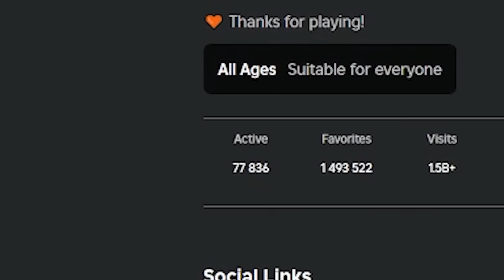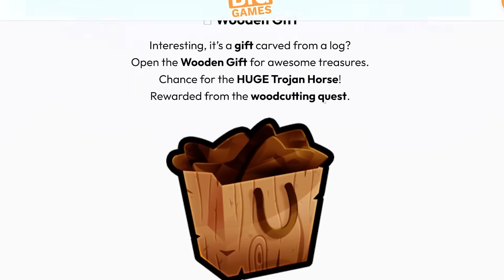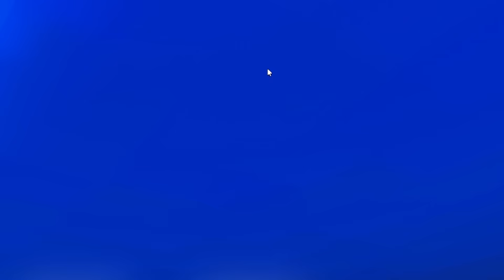SIGMA Preston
Miniaturke robił 7 letni widz. Preston to pierdzielona legenda. Nie mam nic więcej do powiedzenia.
📲 ŚLEDŹ MNIE:
Tutaj są tylko Tagi dla zasięgu:
Big Games
Preston
Happy Pet Game
PetSimulator99
PSX
HUGE CAT
HUGE PET
MIT
POGROMNY MITÓW
OPENING
ROBUX
ROBUXY
OTWIERANIE JAJEK
2023
PRESTON
BuildIntoGames
Hack
TITANIC
MYTHICAL
mythical
titanic
hack
preston
robux
robuxy
robuks
opening
opening jajek
huge cat
ceny petów
partner
fake
roblox studio
jak wysyłać robux
darmowe robux
za darmo robux
styczeń
luty
marzec
kwiecień
maj
czerwiec
lipiec
sierpień
wrzesień
październik
listopad
grudzień
roblox
roblox pl
po polsku
roblox
weryfikacja
scam
jak ignorować graczy roblox
weryfikacja roblox
ochrona roblox
spend robux
tanie robux
allegro
free robux
bloxburg
najlepsze gry roblox
horror
RP
skyblock
bedwars
bloxfruits
grupa
jak robić koszulki
roblox premium
gingerbready
10t 1t trillion trylion gems
hype gift
Huge green Blue orange Balloon cat
8 pet hatch gamepass
hardcore

huge floppa
huge Sleipnir
FAKE
hoverboard meow
sleigh hoverboard
BIG games partner
podpisywanie petów
wszystkie deski
huge pegasus
gem diamond present
trade plaza
steampunk
fuse
najlepszy sposób na fuse
dark matter
tech world
Mythical Rarity
super rare pets
HAUNTED ISLAND
mushroom king
duping
ancient island
robux exclusive pets
Enchantments
pet enchants
Enchanted forest
Fantasy World
Enchanted pets
LEVEL UP
tiny task
afk
farmienie
na afk
nie będąc przy komputerze
wszystkie huge
za darmo
hack
skrypty
czity
robuksy
robax
najlepsza gra roblox
najlepszy tryb
telefon
mobile
android
ios
legit
kody
codes
live
losowanie
aktualizacja
leaki
polska
polish
na żywo
vip
bacon
śmieszne momenty
shorts
funny moments
konkurs
huge hell rock
huge cat
huge phoenix
huge techno
huge corgi
unicorn
gargoyle
dragon
dog
scarecrow
elf
tieday
mosaic
chest mimic
astra dominus
buildintogames
big games
build into games
techno
ceny
value
cosmic values
new year
2023
festive
pumpkin
santa paws
forest wyvern
lucki